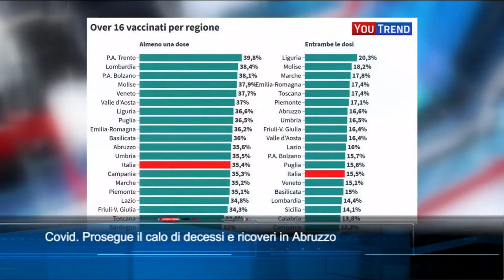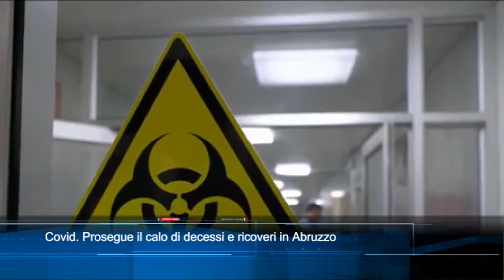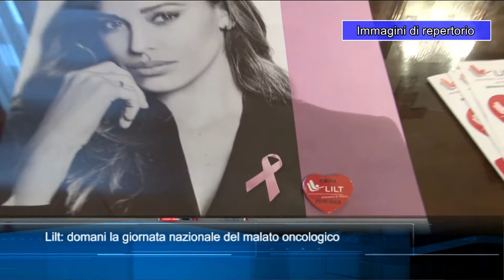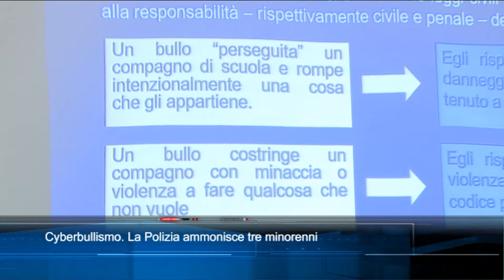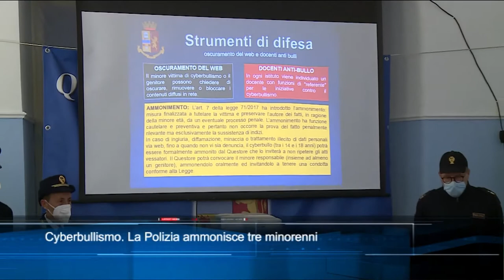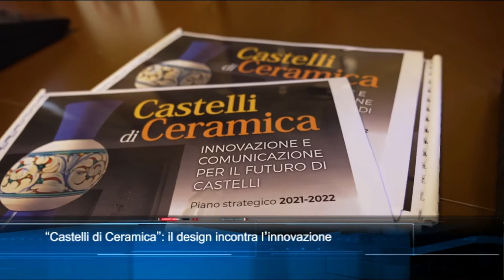TgSei edizione delle 14 di sabato 15 maggio 2021